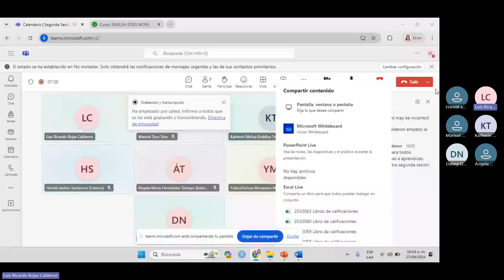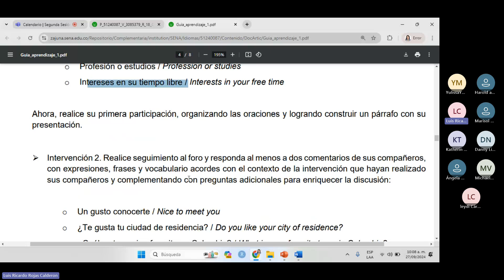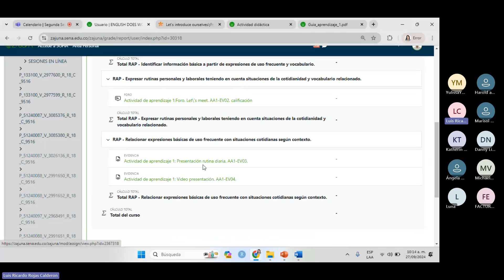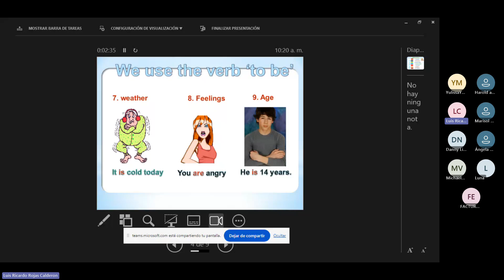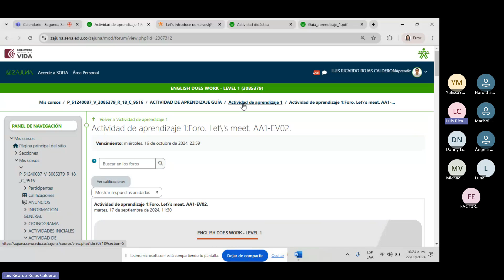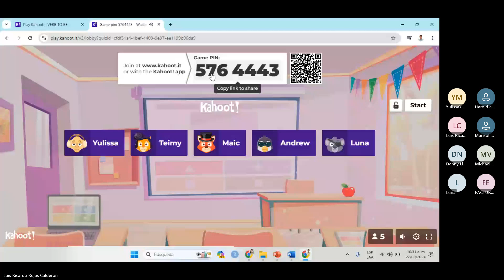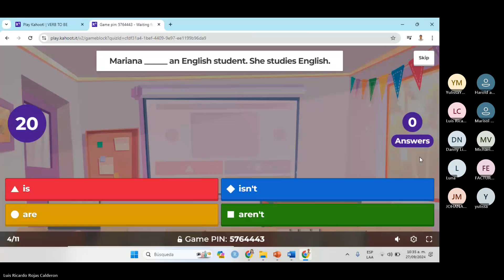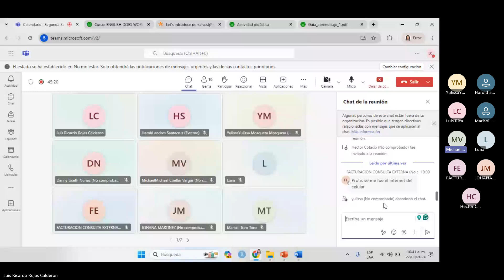Segunda Sesión en Línea – Verb To be 27 09 24 10 am